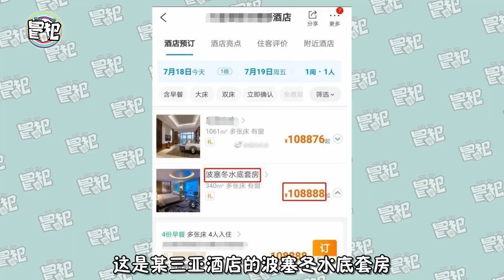剧组太有钱！李现住的酒店108888一晚，花2万块给杨紫买礼物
李现和杨紫主演的亲爱的热爱的剧组太有钱了，其中李现住的酒店108888一晚，剧中给杨紫买礼物加起来快2万块，这样的剧组太有钱了